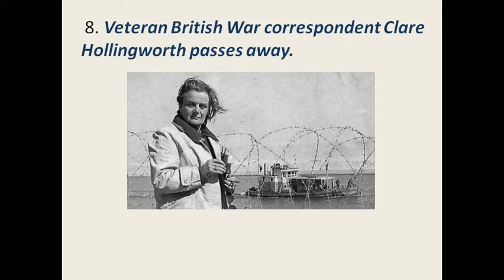Current Affairs @ 11th January 2017 in One Minute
Current Affairs @ 10th January 2017 in One Minute

Our Links